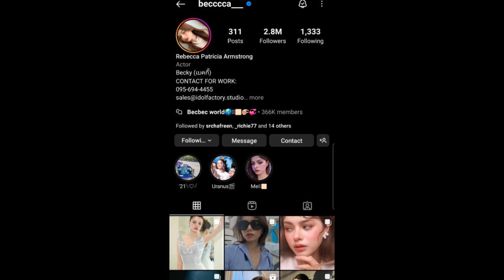ทฤษฎีสีชมพู Becky's Instagram Story DAILY Recap Tuesday January 2, 2024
Hey, guys in this video I will be recapping Becky's Instagram story for Tuesday January 2, 2024